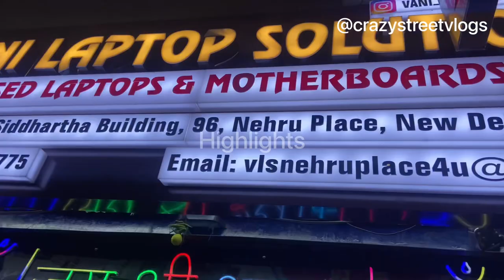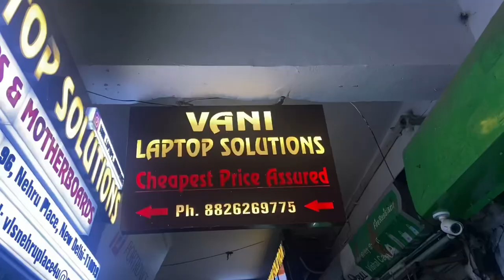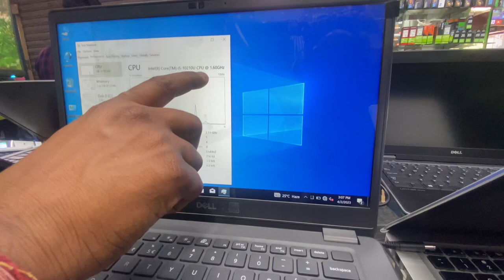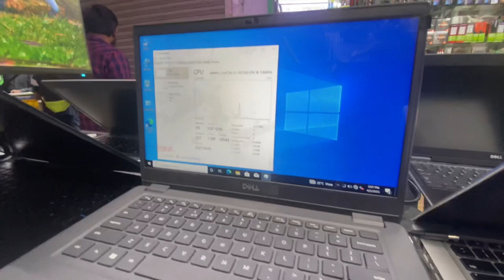Laptop le lo with COD, isse sasta LAPTOP kahin ni milega🤑 Direct from WHOLESALER | GIFT b milega😍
Hello dosto...!!

Vani Laptop solutions
Add- 104 D 1St Floor, Siddhartha Building ,96, Nehru place, New Delhi -110019

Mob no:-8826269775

Please SUPPORT it’s my New Channel 🙏🙏🙏

🎁If you are buying laptop then you will get 2 free gifts and if you are watching my video then you are going to buy laptop then you will get one more gift🤑